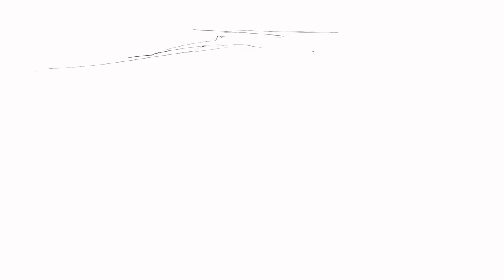Il faut savoir tirer un trait 9 de Carlotta Pen